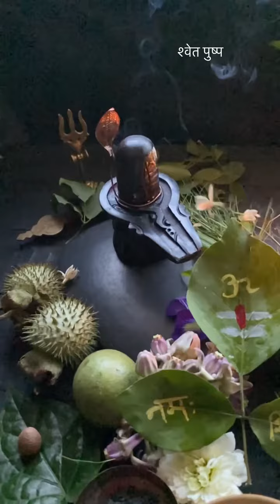Har Har MahaDev#jaishivshakti#❤️😇🙏🪔💐💗